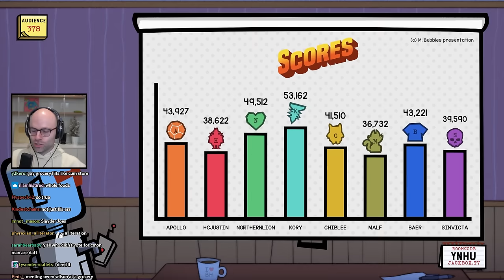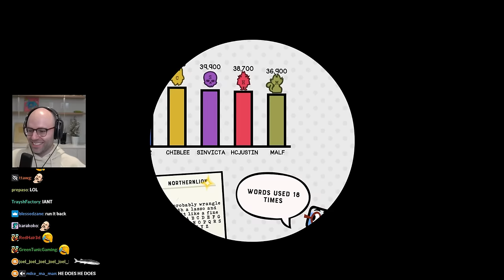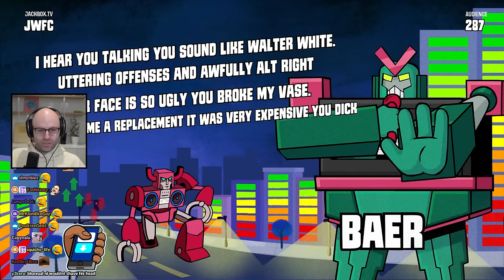The Gayest Session of Jackbox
🗣🔥🔥 KORY THE GOAT